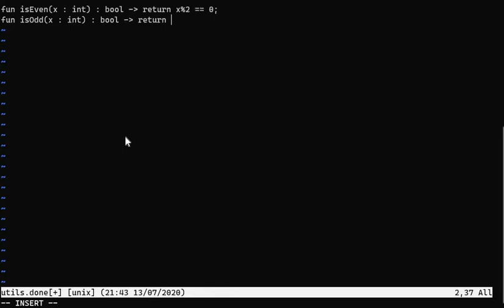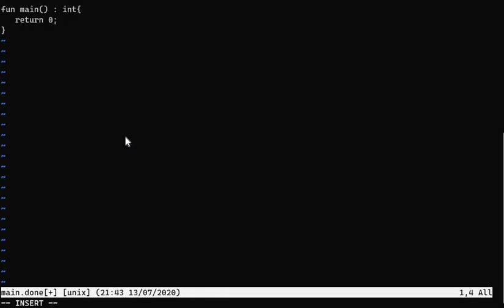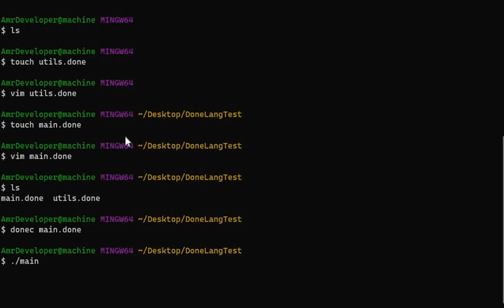Done compiler test one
Toy compiler to generate C and executable Code
Github: